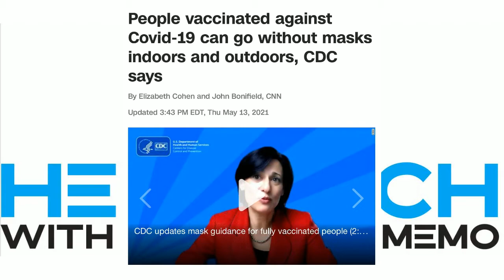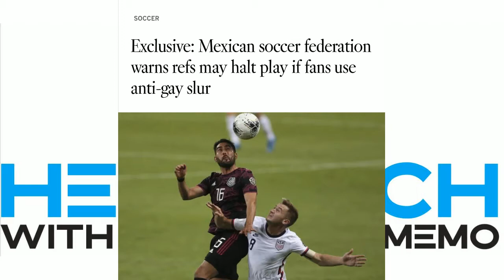Hey Betch EP. 7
We made it to episode 7! So we decided to open up a bit and give you guys a little insight into our lives and what it was like growing up. We also celebrate a Mexican victory for Miss Universe, Supreme Court Drama, and stories from MIAMI!!